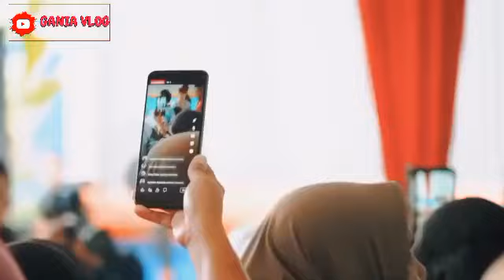SIAP2 6 BANTUAN SOSIAL PEMERINTAH INI CAIR SERENTAK HARI INI JUMAT 24 - 31 MEI 2024.? SIMAK YA